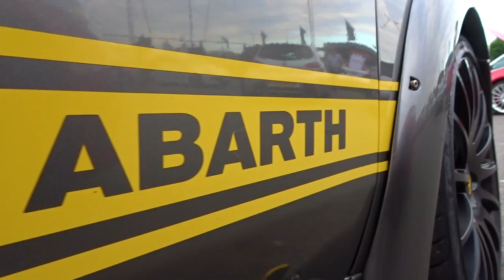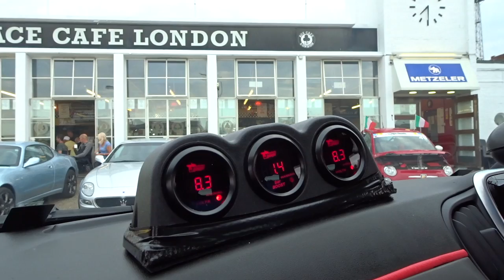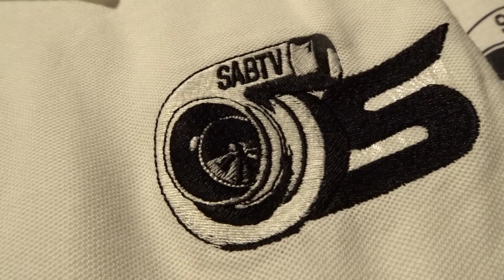250 BHP Abarth 595 to a 85 BHP Fiat 500 At The Ace Cafe London Abarth 500 Meet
So what to do when you have had to give up your 250 bhp abarth 595 for 7 days, well i jump into the the Mrs Fiat 500 twin air and head down to ace cafe for the Abarth 500 and Punto abarth meet at ace cafe london for the monthly Italian car night. I saw some insane abarths and one of those amazing modified abarth 500 cars is the one in the thumbnail, the old school abarth 500 on a wide arch kit looked stunning and is one of my favourite abarths to date! Adams 250 bhp abarth was also there and overall was a really good night. I had camera trouble though and the meet was cut short which i apologise for! Drving the fiat 500 twinair was a good laugh, it gets over speedbumps, dont have to worry about potholes, its more comfortable than the abarth 595 but then that because i decided to put coilovers on my abarth 595. As mentioned in the video it was this fiat 500 that was the reason i ended up in my abarth 595 as it was Fiat themselves that invited me and the mrs down to try and get her to buy a new fiat 500 and thats when i saw the abarth 595 competizione! Then after driving the abarth 500 i sold my RS4 and bought my little black abarth 500 and the rest is history!

I hope you enjoyed the video that is: I Go From a 250 BHP Abarth 595 to a 85 BHP Fiat 500 At The Ace Cafe London Abarth 500 Meet

follow Stef AB on instagram @Stef_ABtv
follow on Stef AB on twitter @StefABtv

Main Camera
POV Glasses
Outside Car Mount
Inside Car Mound

Cameras & Gear Used To Make This Video

Canon G7Xii

Edited on Apple MacBook Pro